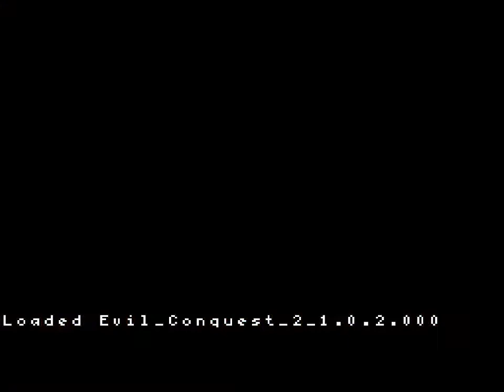Let's Play Evil Conquest 2 (7) - Ich drehe durch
Das habe ich weder erwartet noch erhofft.